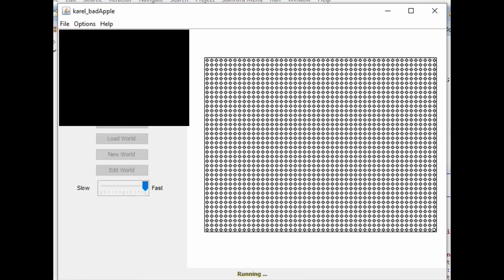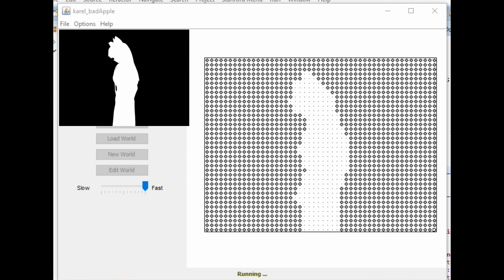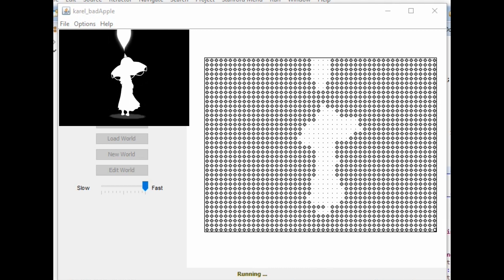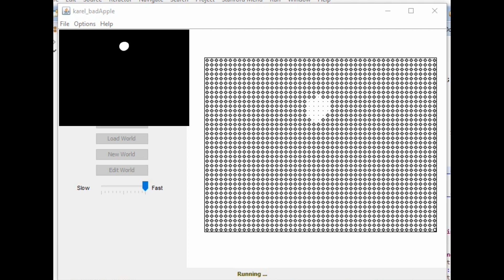Bad Beeper!! (bad apple but in karel the robot)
done in the java stanford karel version, not in real time
code ran on downscaled and monochromed frames